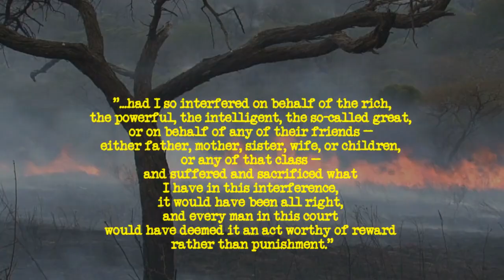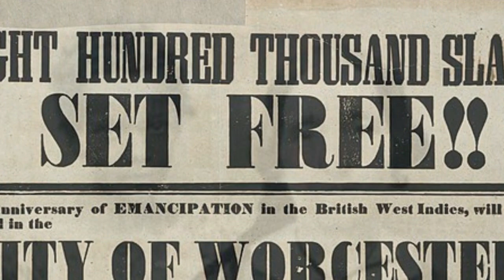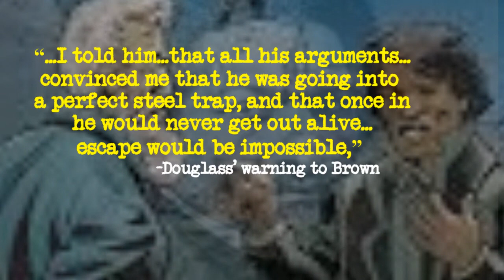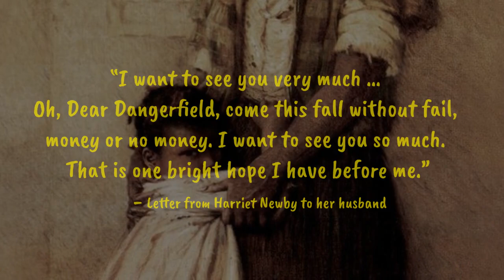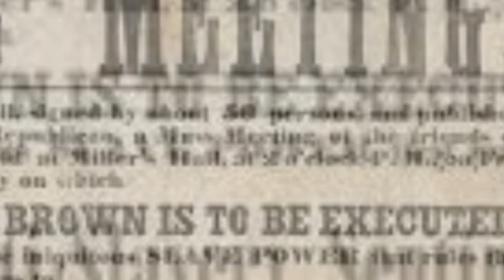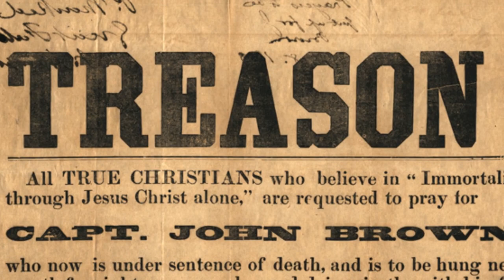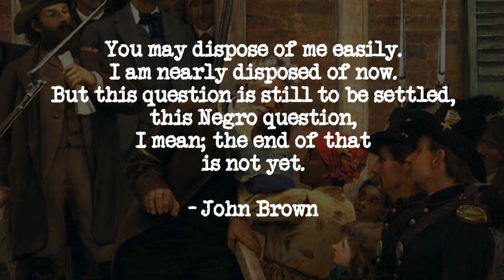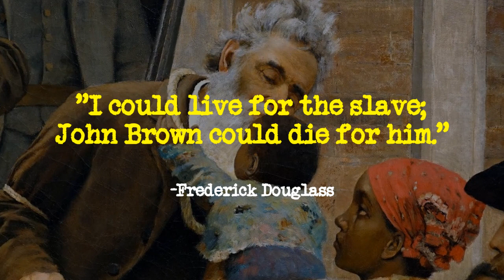John Brown - "Crimes Of This Guilty Land..."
John Brown promised to give his life in the fight to end slavery.
He did.
John Brown said, "the crimes of this guilty land will never be purged away but with blood."
He was right.